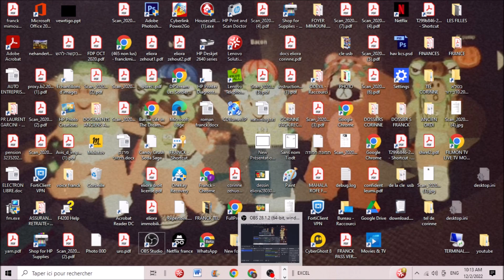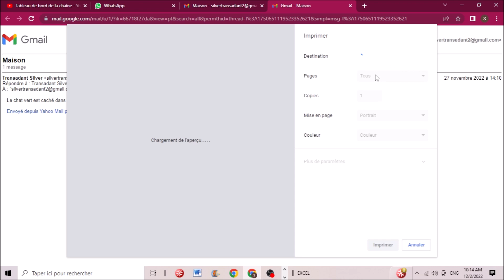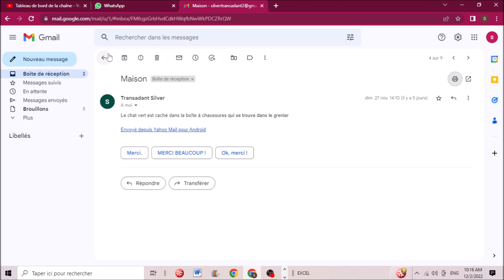PREMIER PAS POUR "SUPER DEBUTANT" SUR GMAIL : FAIRE UNE IMPRESSION PAPIER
Dans cette vidéo nous allons voir comment faire une impression sur papier de vos emails que vous recevez ou que vous envoyez